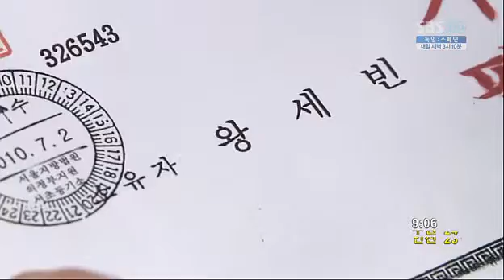dw88_chunk_4.avi